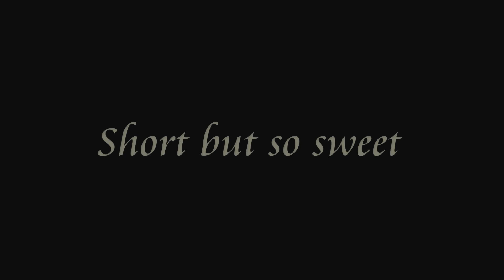Mere Moments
Found some old home movies, most without sound.